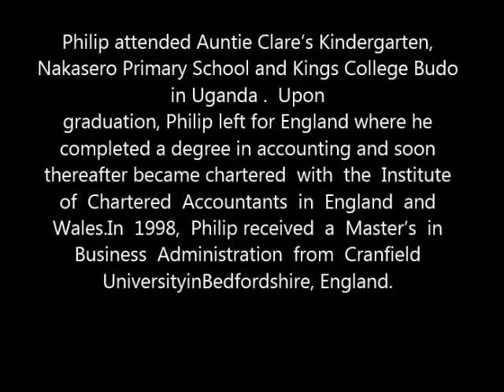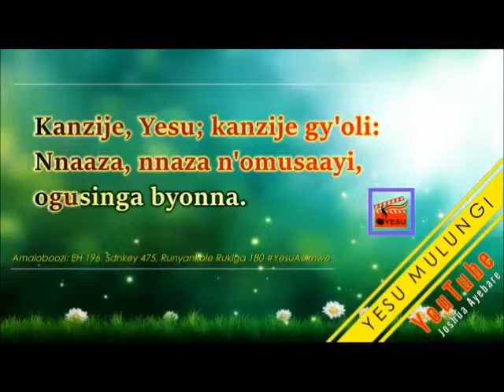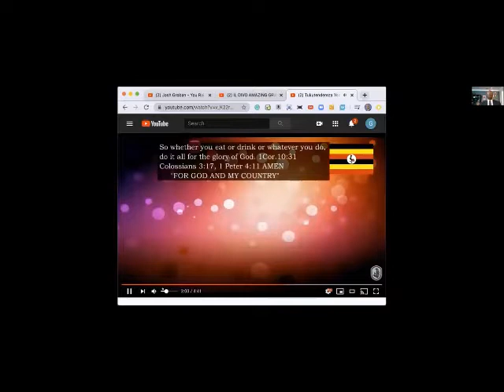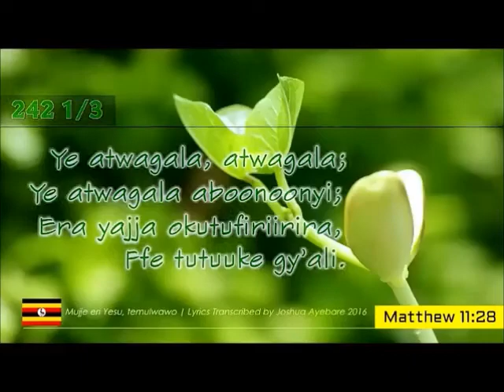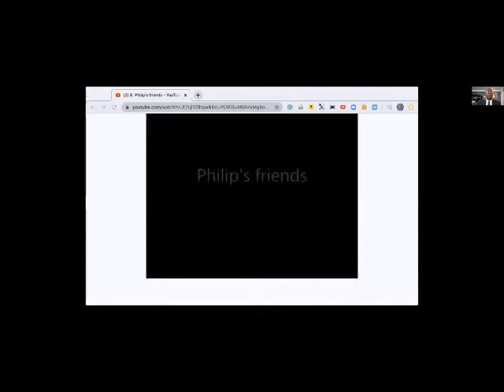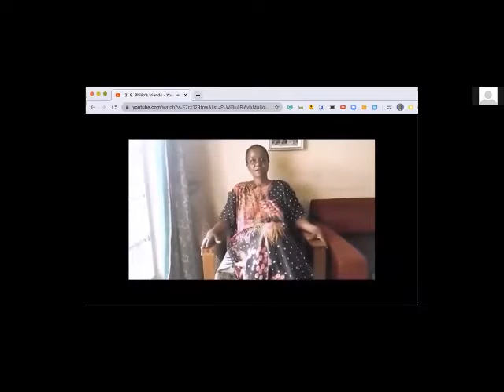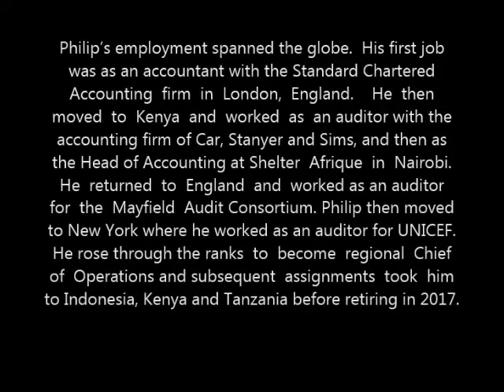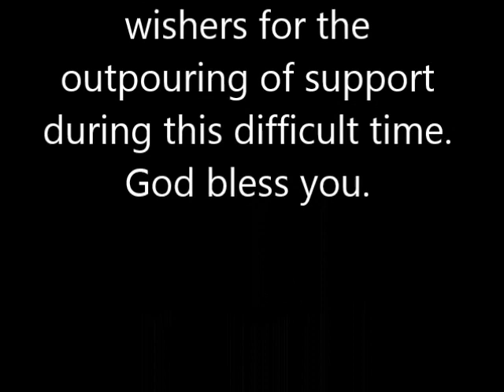Philip Wilson Celebration of Life Memorial Service June 27, 2020